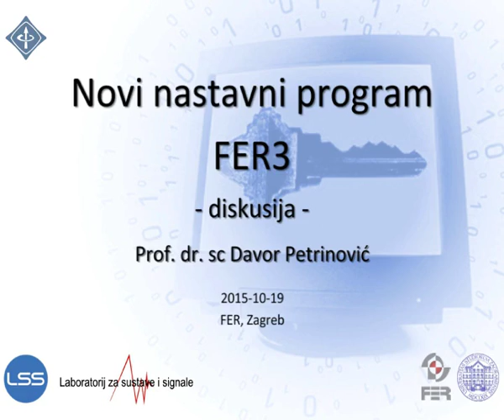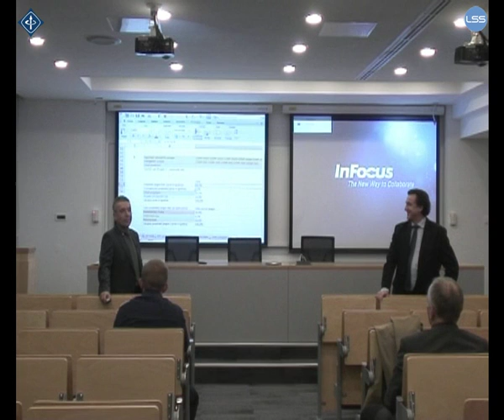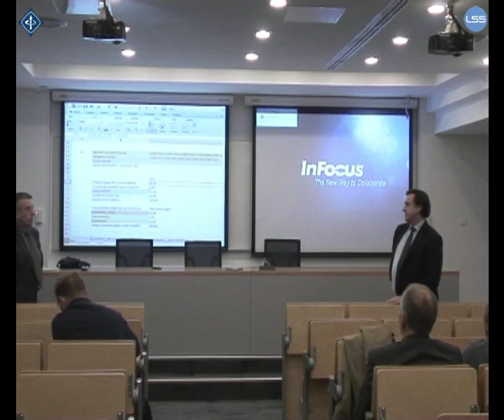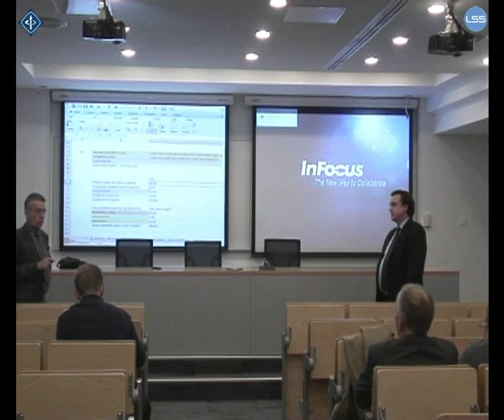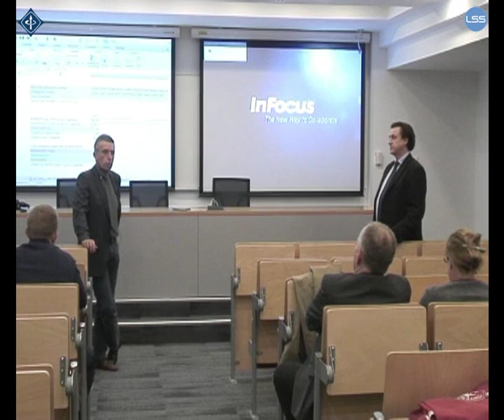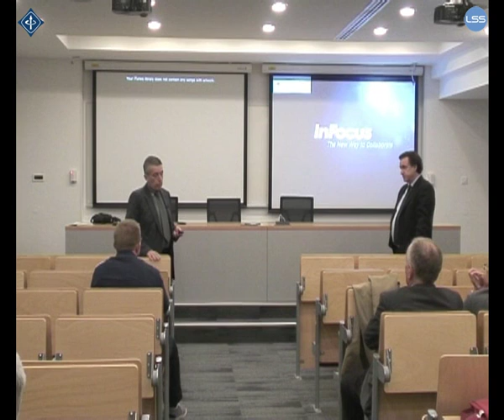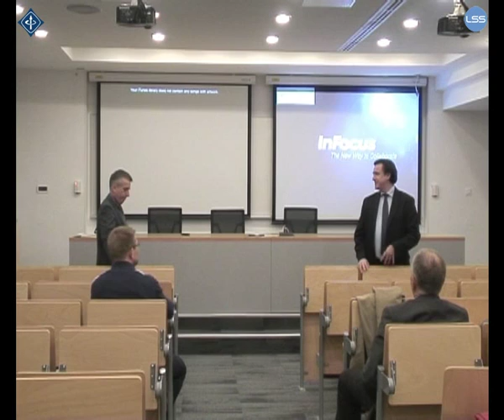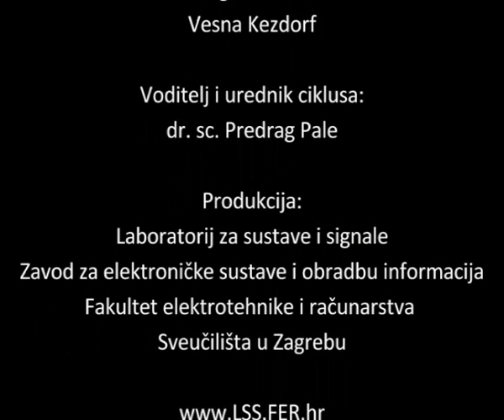Davor Petrinovic - Novi nastavni program FER3 - diskusija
IEEE-E25 - odjel za obrazovanje